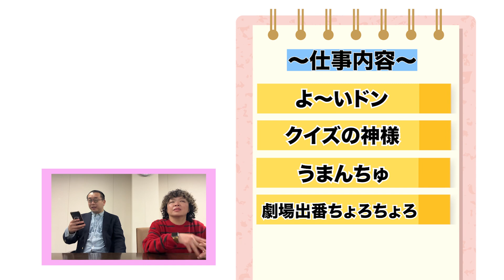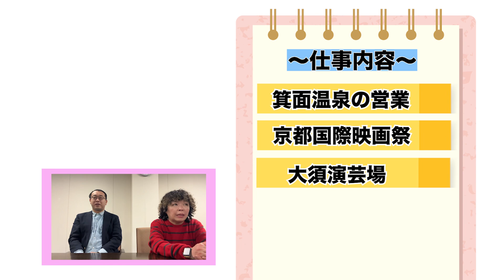大人気の給料動画！12月は期待していたんですが…いかに！？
オーサカクレオパトラが隠しもせずに給料を公にしちゃう給料動画です！

若手芸人ながらバイトをしながら必死に生きております！